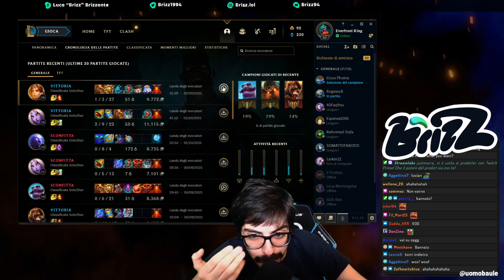DRAGON OIDOCROP | Stream highlights #132 | Brizz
Acquista un Gaming Booster LevlUp sconto del 5% con il codice "Brizz"
Vuoi sederti come il Magister? DEL 10% CON IL CODICE ANC, SIEDITI VICINO A ME E ANDIAMO A STOMPARE I MAIALI